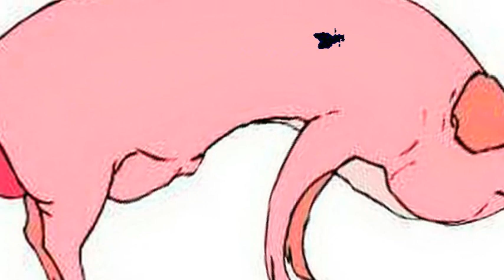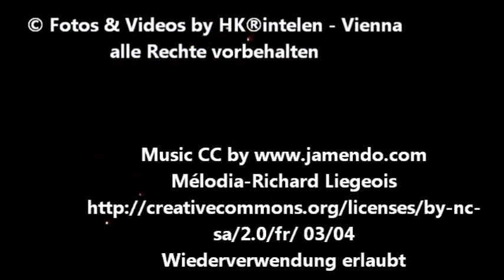Guten Rutsch und Prosit Neujahr! (best possible Start and a Happy New Year!)